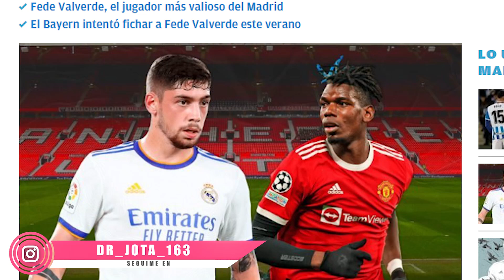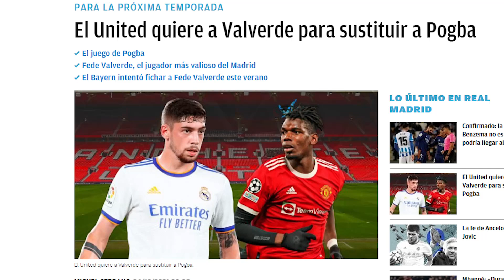El nuevo proyecto del Manchester U. quiere a este SUPER CRACK del R.Madrid para reemplazar a Pogba